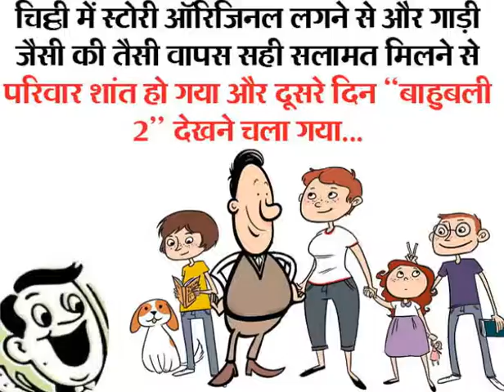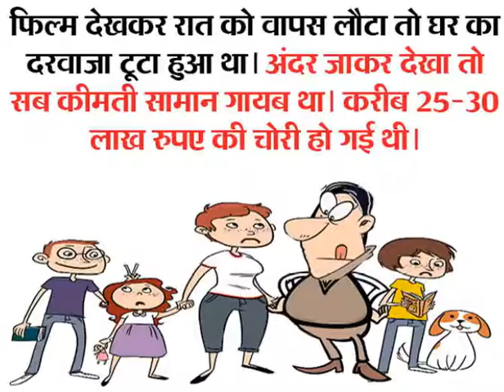Bahubali Funny Jokes images